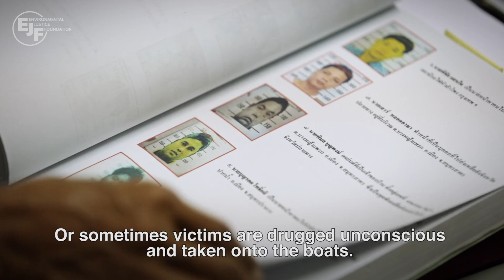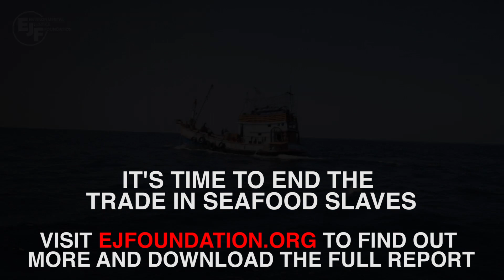Slavery at Sea - The Continued Plight of Trafficked Migrants in Thailand's Fishing Industry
Slavery at Sea looks at the continued plight of Thailand's 'seafood slaves' through interviews with trafficked migrants, industry insiders and migrants-rights activists. Following a number of investigations in 2013 which uncovered serious failings on the part of the Thai authorities to successfully combat human trafficking, The Environmental Justice Foundation returned to Thailand in early 2014 to find similar stories of abuse, corruption and exploitation.